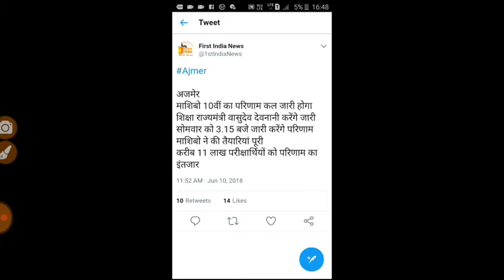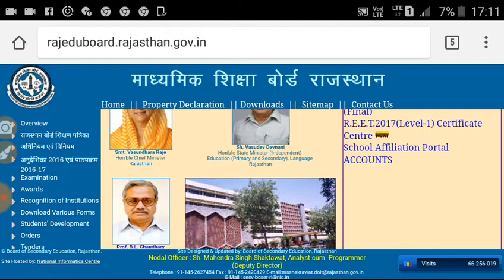Rajsthan board 10th result time// result information// shiksha Gyan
Shiksha Gyan